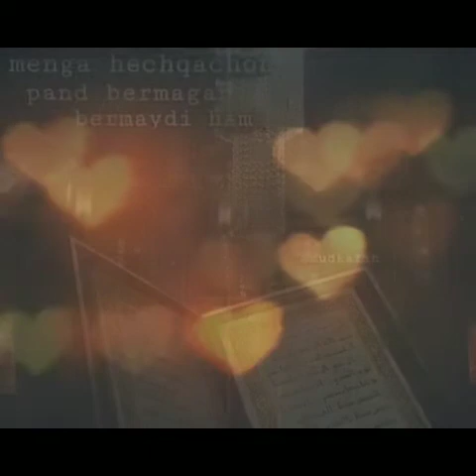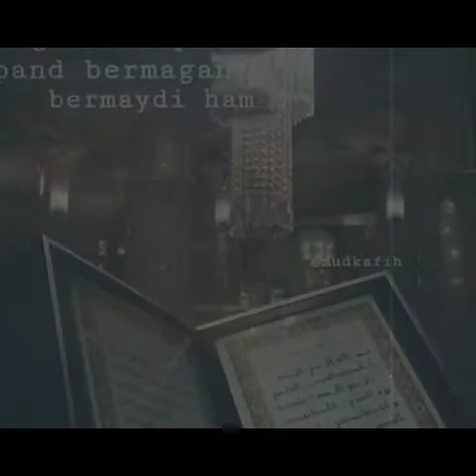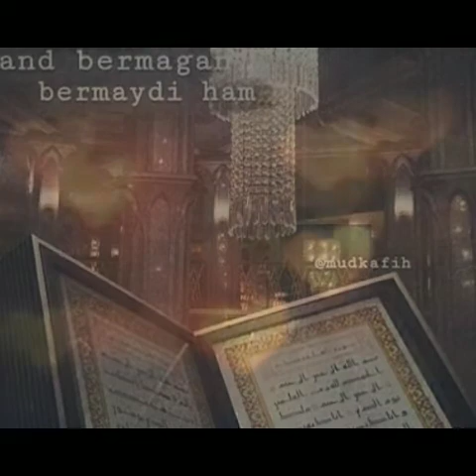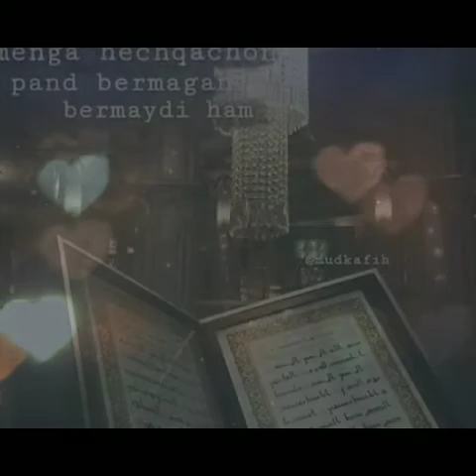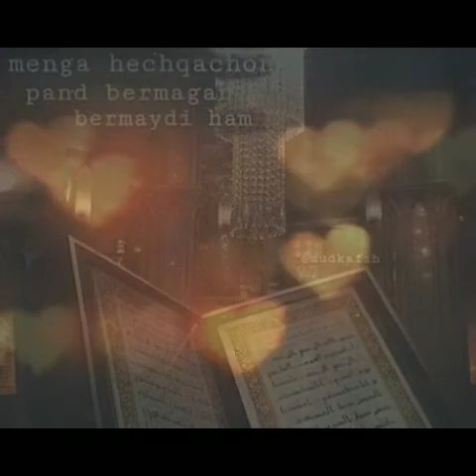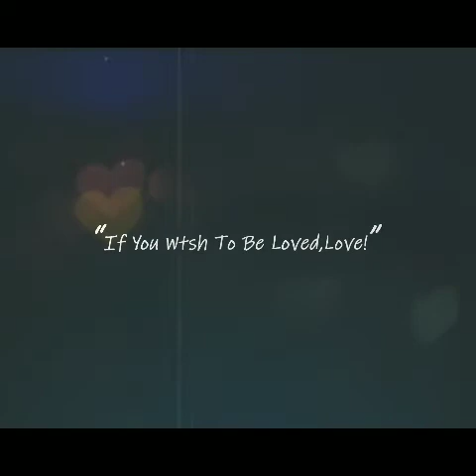САЙЙИДУЛ ИСТИГФАР калимаси.Кунига 70 мартадан укинг истаган ният умидизга етасиз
70, 100 мартадан укинг ва ният килинг фарзанди йуклар истигфар айтсин фарзанд бераман,давлати мол мулки йуклар ушбу истигфарни айтсинлар ва калбдан сурсинлар ва мен албатта бераман деган Аллох.